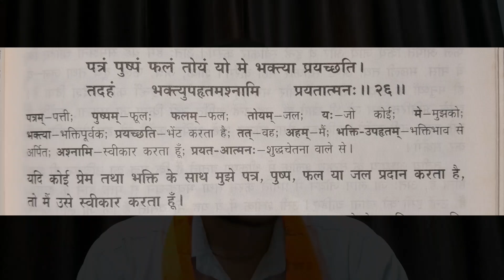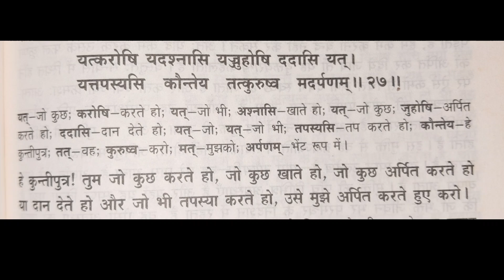श्रीमद् भगवद् गीता पाठ - Ep144 - अध्याय 9 | Shrimad Bhagavad Gita | Gita Course - Bhagwat Geeta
श्रीमद् भगवद् गीता पाठ - Ep144 - अध्याय 9 | Bhagavad Gita | Gita Course - Bhagwat Geeta

About-
🌿 This video covers:
🌹 Chapter Name (शीर्षक) - Param Guhya Gyan (परम गुह्य ज्ञान)
🌹 Shloka (shalok / श्लोक) BG - 9.26, 9.27

Hare krishna..!!

Join Us

Bhagavad Sharan